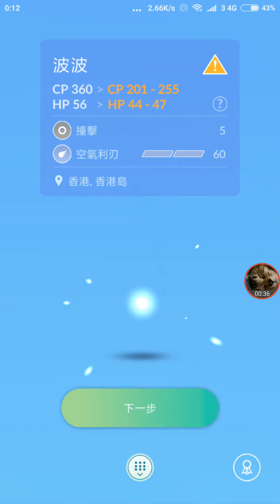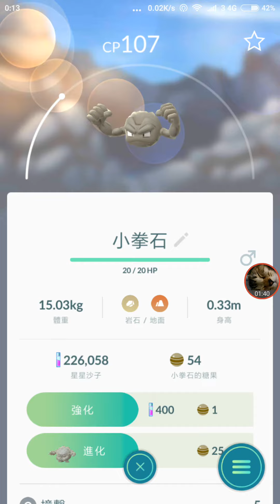Pokemon Go #12 - TRADING IN THE GAME!!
Another episode of Pokemon Go in ages!! YAY!!! .

...I guess no one plays this anymore huh??.

.Oh well.